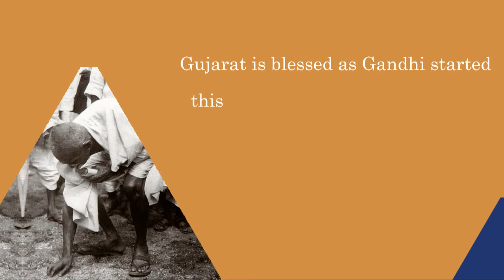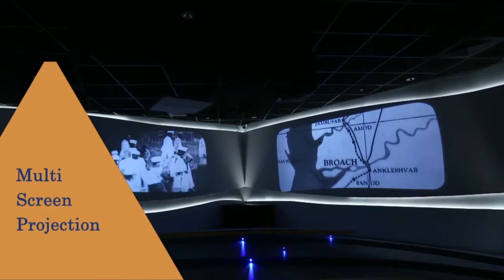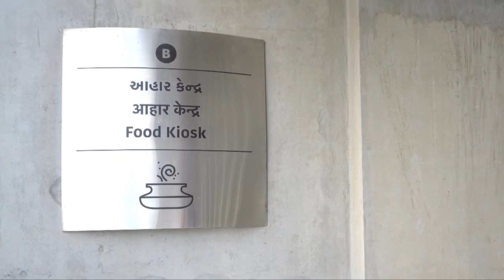A Film on Dandi Kutir - The Gandhi Museum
Dandi Kutir is World's Largest and Only Museum built on One man's story - Mahatma Gandhi, Father of the Nation. The museum is an experiential delight for its visitors.
The Museum is housed within an edifice that recalls a mound of salt. It thus represents Gandhi's powerful idea of people across lines of class, gender, age and community asserting their common right to salt itself. a symbol to inspire a pluralistic society to march towards independence. Purna Swaraj